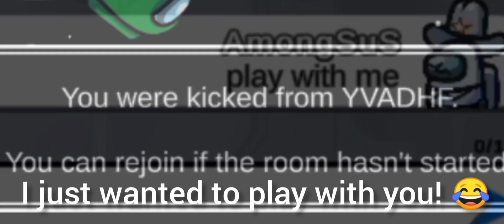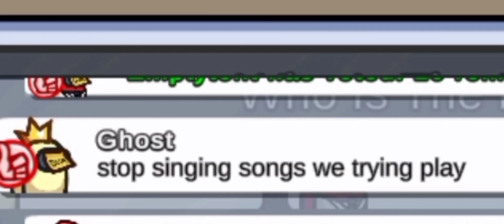Wrap Me In Plastic Lyrics Prank in AmongUs!